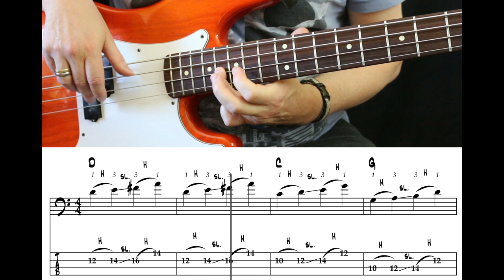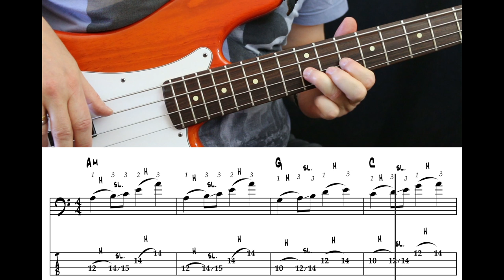19-04 - C - Bass Technique - Hammer on & Slide Exercise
A bass technique exercise to practice "hammer-ons" and "slides". It starts simple and gradually gets more complex. Beginners can stick to the first part of the exercise. It's also a good exercise to build finger-strenghth and coordination of the right and left hand.

On my PATREON you'll get access to the "Bass Exercises Archive" with all sheets and backing tracks of the exercises here on my YouTube channel as well as the "transcriptions archive" to all the bass covers I did here.